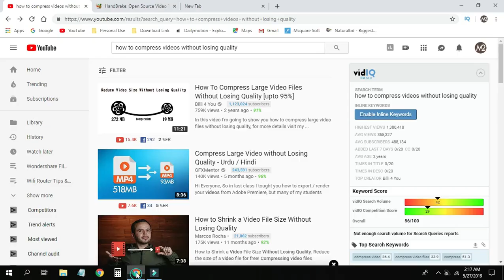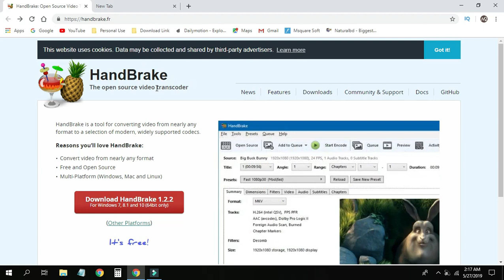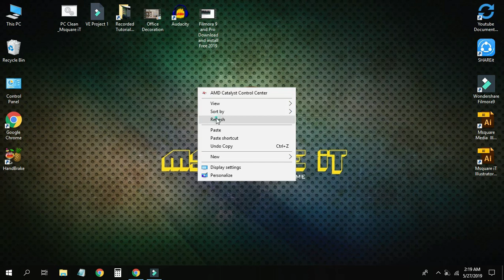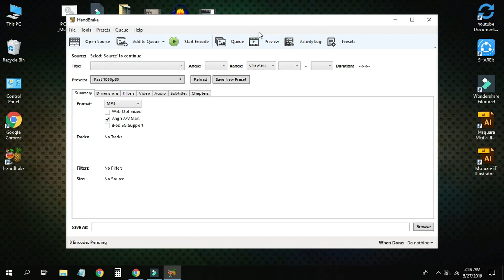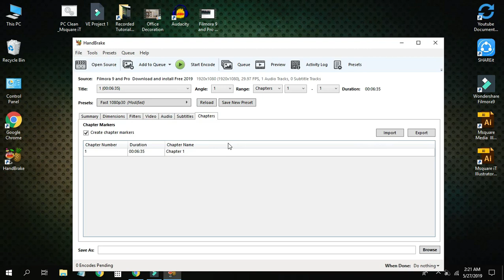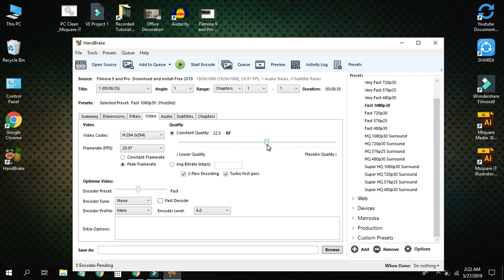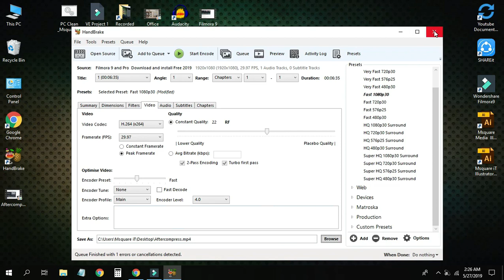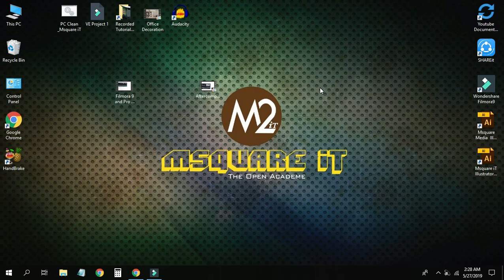How to compress Large Video without Losing Quality | Msquare it